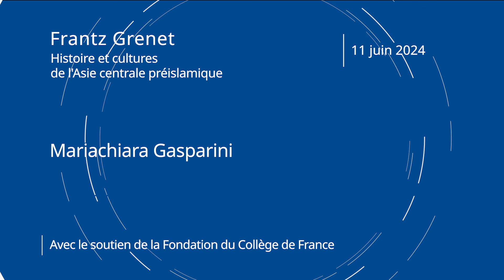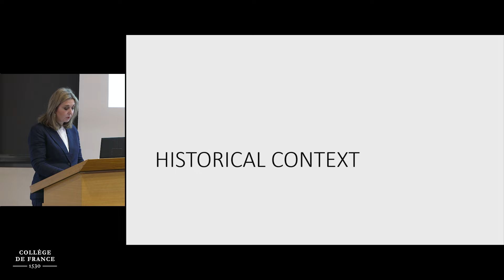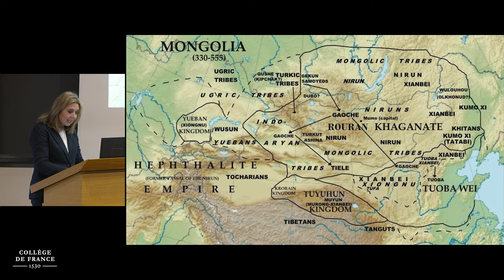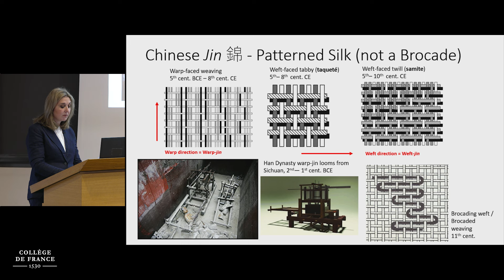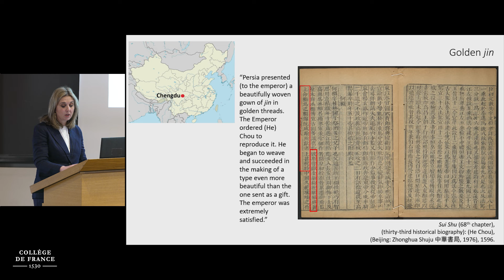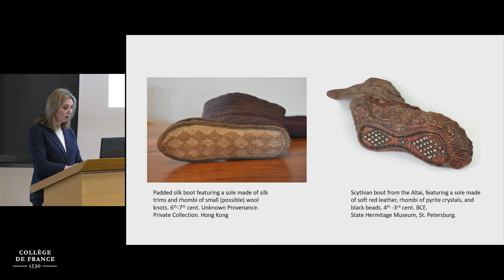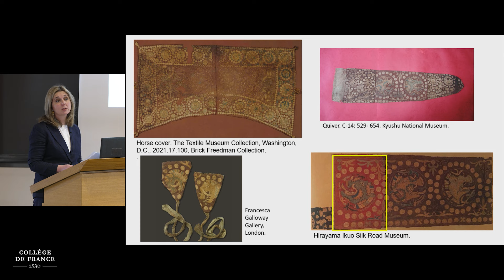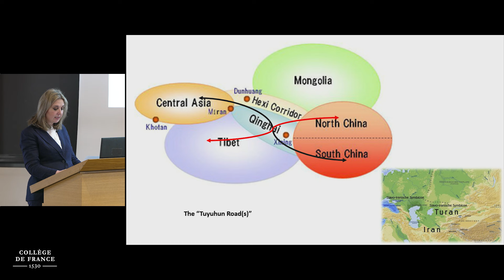Mariachiara Gasparini (1) - Frantz Grenet (2023-2024)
Cycle de conférences : Interweaving Eurasian Visual and Material Arts: Beyond Space and Time
Conférence du 11 juin 2024 : Reception and usage of Northern Wei Textiles among the Tuyuhun, Hephthalites, and Tocharians

Conférencière :
Mariachiara Gasparini, Assistant Professor of Chinese Art and Architectural History, Department of the History of Art and Architecture, College of Design, University of Oregon

Through a detailed analysis of unpublished and published material (such as robes, hats, boots, saddles, and quivers) in comparison with those represented in Buddhist wall paintings (i.e. Kizil and Bamiyan) and funerary art, this lecture discloses the cultural and artistic entanglement between the Tuyuhun, Hephthalites, and Tocharians across the Qaidan Basin in Qinghai province of China and the Trans Himalayan, between the 5th and 6th centuries. Although the origin of these people is still debated among scholars, the common usage of Northern Wei silk, which was often traded in exchange for horses, camels, yaks, and Persian mares, disclosed a similar artistic taste. Such interactions eventually laid the foundations for the development of the early Tibetan artistic identity in the 7th century.